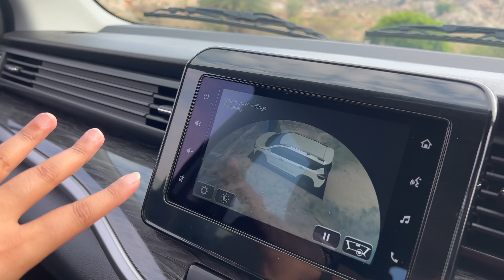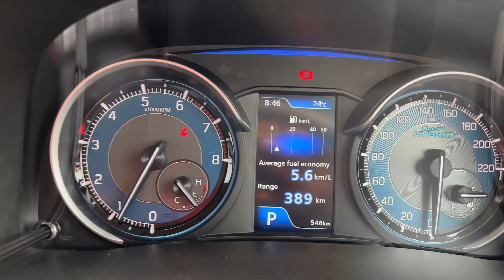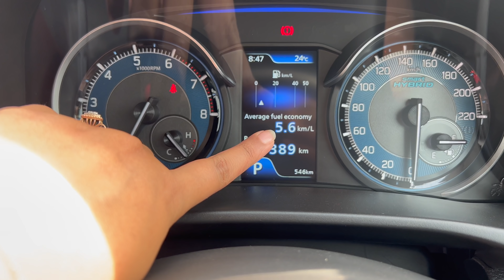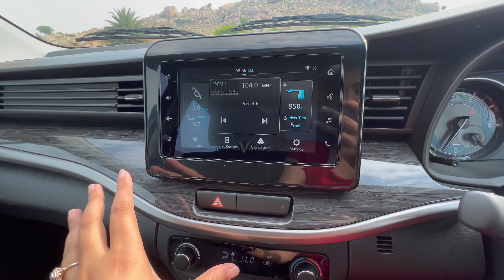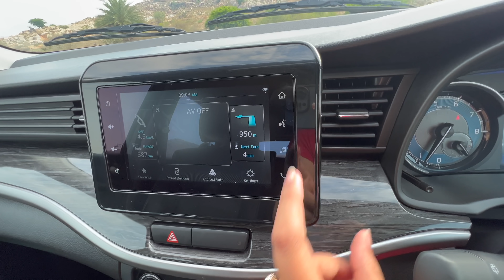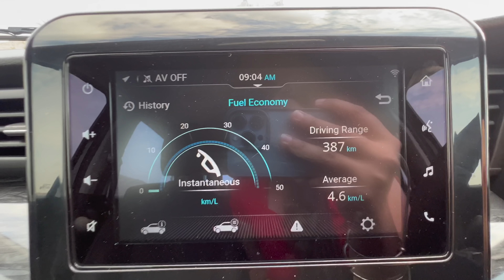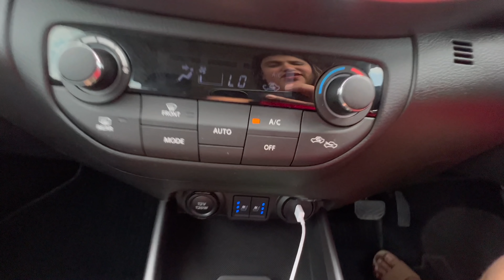12 लाख में राजा वाला मजा - XL6 2022 REVIEW 💙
This Video Is About - 12 लाख में राजा वाला मजा - XL6 2022 REVIEW 💙
Maruti Suzuki Xl6 Alpha+ Top Model Review , Xl6 Is Most Affordable 6 Seater Car , Pricing Of XL6 starts at Rs. 11.29 Lakh and goes upto Rs. 14.55 Lakh